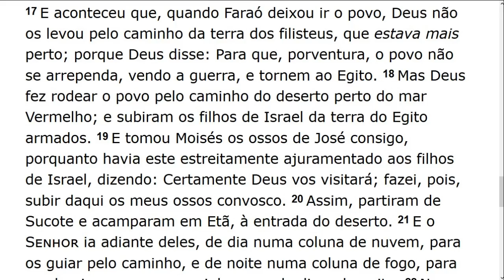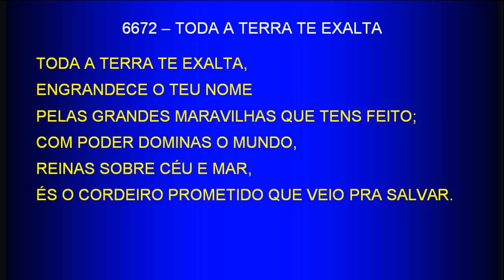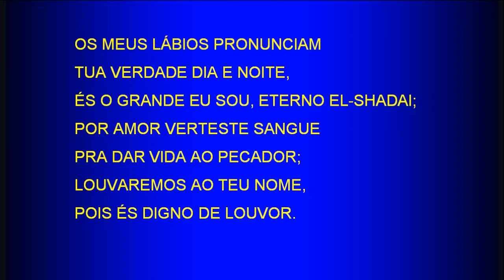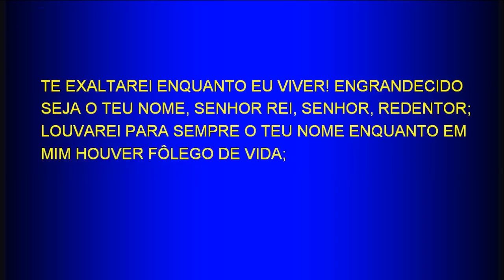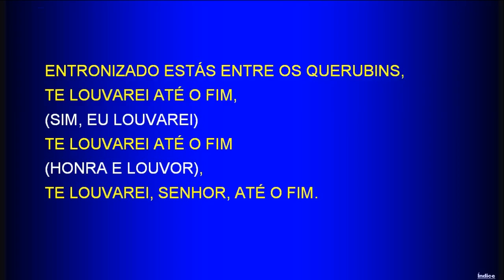Saturday Service (2018-10-27) Maranatha (Pompano Beach, Florida)